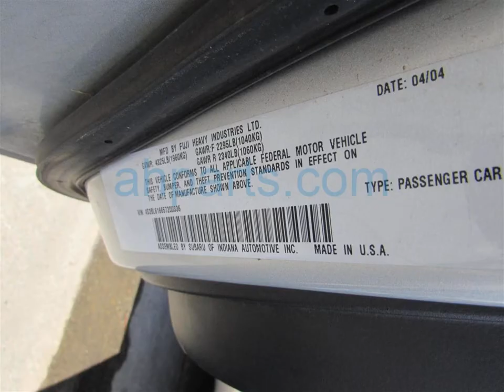2005 Subaru Legacy 4 Door Sedan Replacement Parts Car Parting Out 18x073-3 Fix your car OEM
Buy parts for 2005 Subaru Legacy 4 Door Sedan!

2005 Subaru Legacy 4 Door Sedan Replacement Parts Car Parting Out 18x073-3 OEM